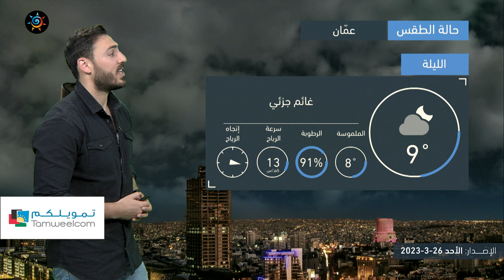الأردن | طقس مائل للبُرودة نهاراً و بارد ليلاً في أغلب المناطق يوم غدٍ الإثنين | الأحد 26-3-2023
طقس مائل للبُرودة نهاراً و بارد ليلاً في أغلب المناطق يوم الإثنين

ــــــــــــــــــــــــــــــــــــــــ
ــــــــــــــــــــــــــــــــــــــــ
ــــــــــــــــــــــــــــــــــــــــ
ــــــــــــــــــــــــــــــــــــــــ
طقس العرب
طقس العالم
طقس الأردن
طقس عمّان
طقس اربد
حول العالم
طقس الاردن
عمّان
فصل الخريف
حالة الطقس
طقس حار
طقس لطيف
طقس لاهب
طقس حار
الحرارة في عمان
العقبة
البحر الميت
البترا
البتراء
السياحة في الاردن
موجة حر
كتلة حارة
طقس شديد الحرارة
العقبة
إربد
الاغوار
البحر الميت
اجواء صيفية
جوك مزارع
جوك
مزارع
تقلبات جوية
غرب المملكة
شرق المملكة
الاردن
فصل الخريف